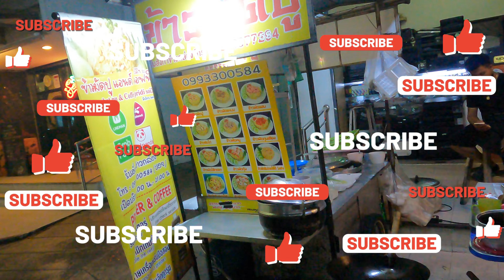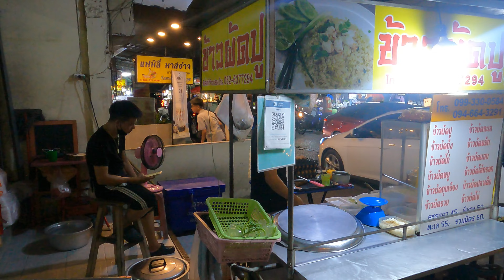[4K] Street Food in Bangkok - Egg Fried Rice - Thailand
[Google Map] Fired rice at Phrakhanong soi2 - Bangkok Thailand

Enjoy vibrant atmosphere of Street Food in Bangkok.